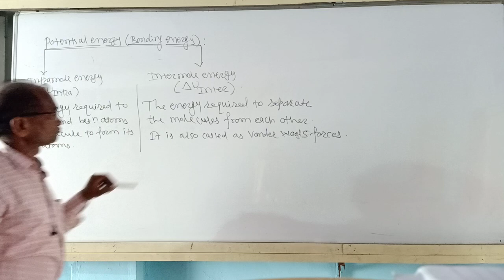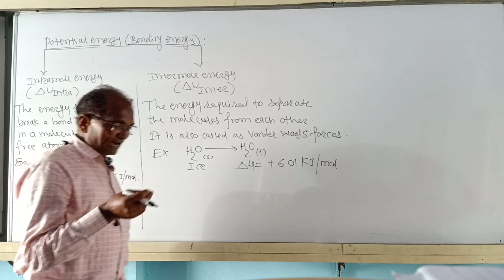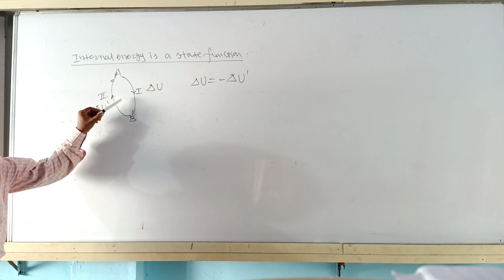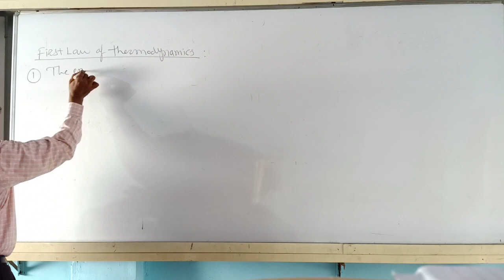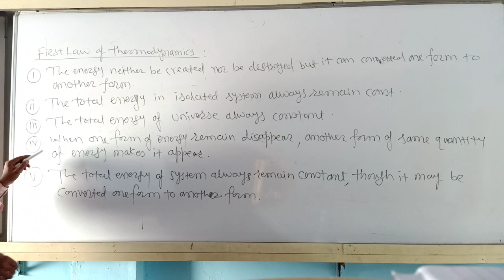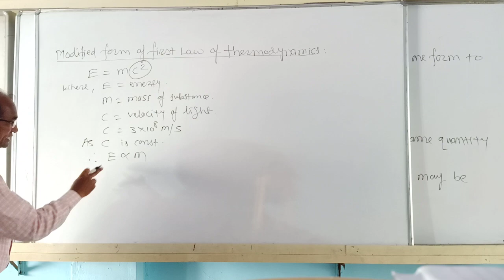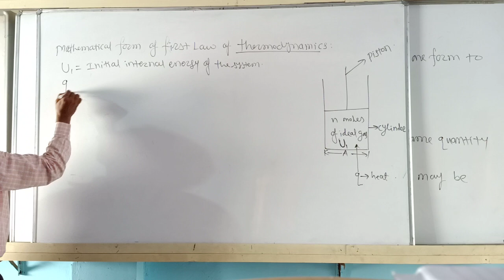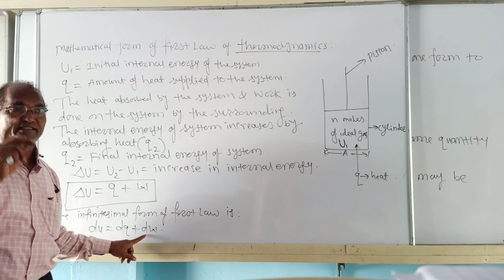Sable sir 16 6 Thermo Lecture 4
By B. R. Sable
Vivekanand Arts Sardar Dalipsingh Commerce and Science College,
Samarthnagar, Aurangabad.